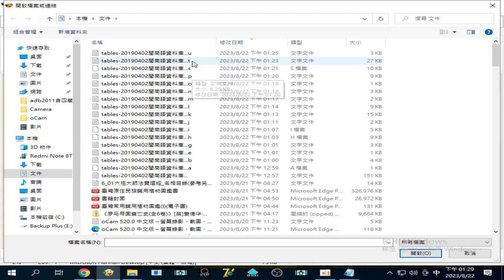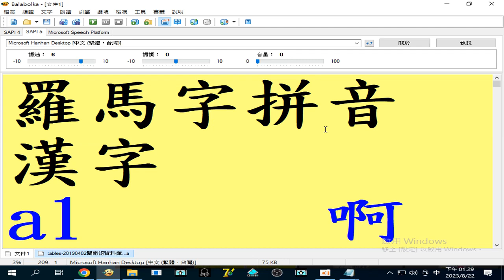閩南語資料庫 (tables-20190402)研究#單字量最多的是T字首的，其次是K字首的 (另有錄製#羅馬拼音 立即查依照英文字母排序#閩南語讀音#文言音#讀書音#白話音 (一字多音)速讀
瀏覽 (網路觀看時可調慢速度))2023_08_22